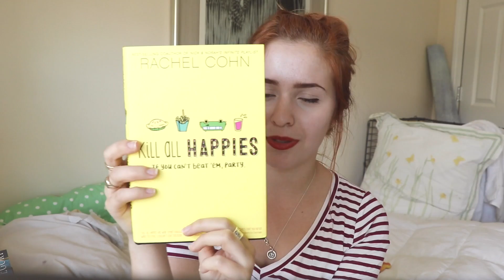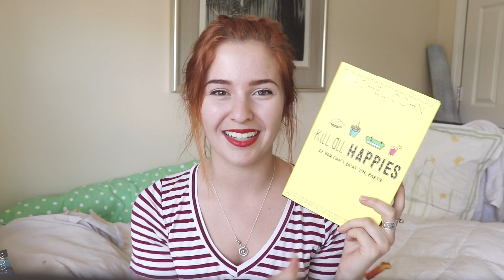STORYTIME BOOK HAUL! (police get called @ the bookstore!)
P O  B O X:
Sasha Alsberg
PMB 114
825 Waukegan Rd. A8